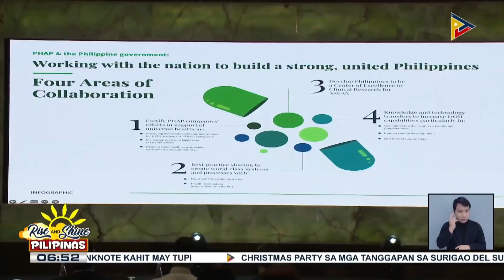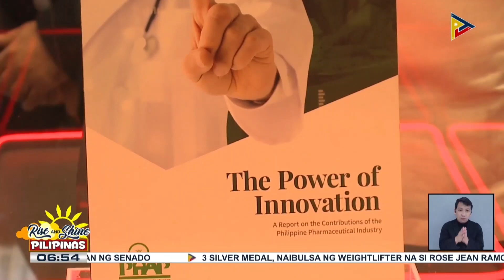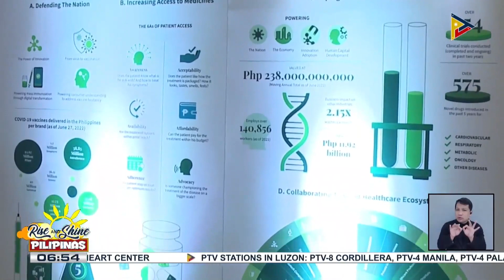PHAP, layunin na paunlarin pa ang healthcare industry sa bansa